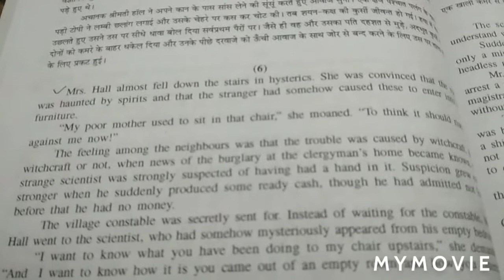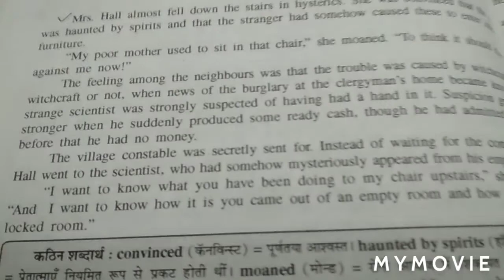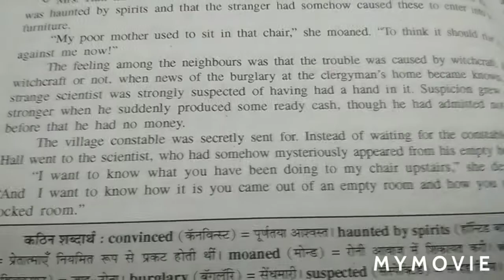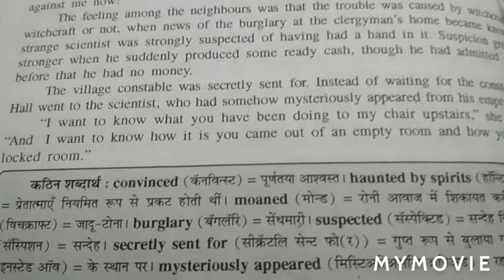Ch 4 the footprint without feet part4